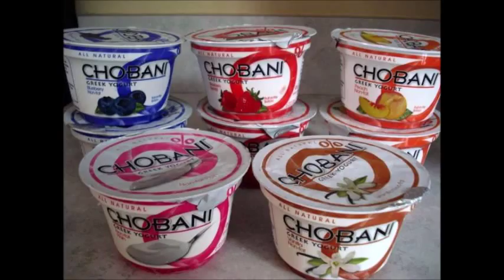Best Foods to Eat Before Bed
Best Foods to Eat Before Bed for Health